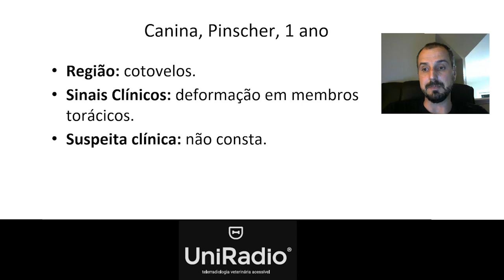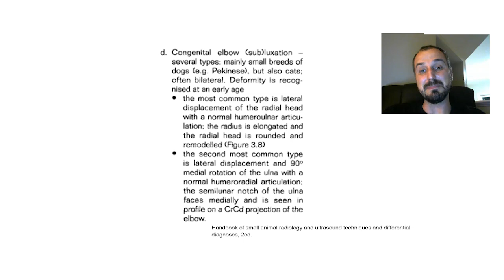UNICASE #53 - Luxação congênita do cotovelo.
Para ter segurança para identificar alterações radiográficas como esta, participe da Jornada Veterinária de Radiologia.

100% online, gratuito e ao vivo.

BAIXE AGORA O MATERIAL EXCLUSIVO DESSE CASO e acompanhe outros casos semanais como esse:

Veja o que mais está disponível para você:

☢E-book 100% gratuito: Guia completo do laudo radiográfico

☢Atlas digital: Essencial da anatomia radiográfica de cães e gatos

📲 Conteúdos e dicas diárias no Instagram @uniradiovet.

Lembre-se: toda quarta-feira às 21:32h você encontra aulas ao vivo aqui no Youtube com  reprises disponíveis por 7 dias.

O conteúdo dessa aula é exclusivo para médicos veterinários e estudantes de medicina veterinária comprometidos com a excelência profissional.

🖤TAMO JUNTO!